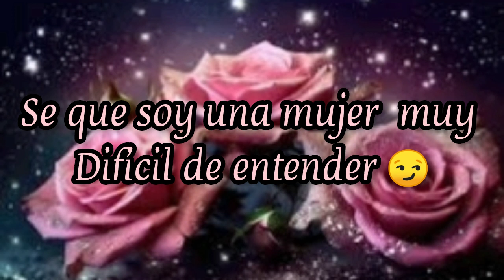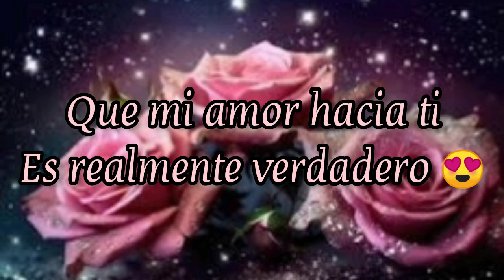❣️Gracias x llegar a mi vida❣️ video corto de Amor para dedicar a tu ser Amado 💓